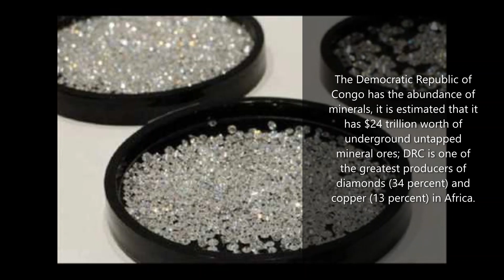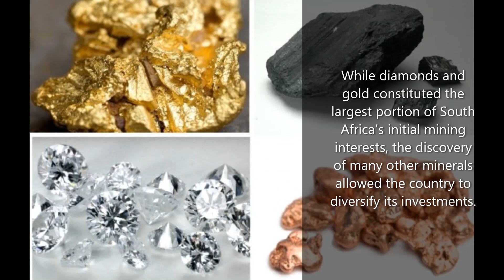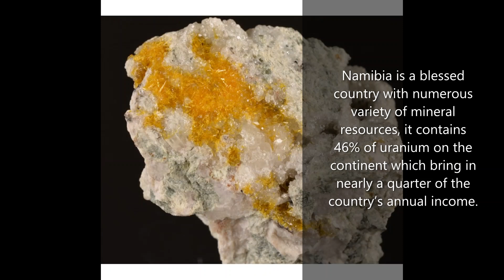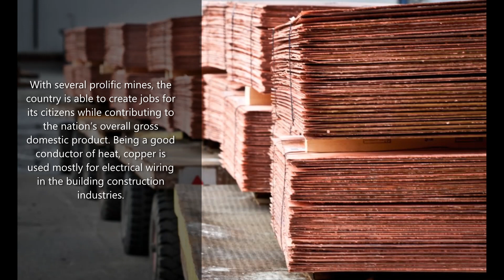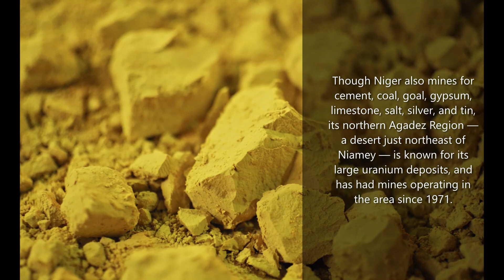Top 10 Mineral Rich Countries In Africa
Africa has always been known for having a large variety of natural resources, it's a blessed continent with different types of minerals resources in it's underground, in this video you'll watch the list of 10 most mineral rich countries in Africa. if you like the video consider SUBSCRIBING, so that you won't miss other interesting videos about Africa.